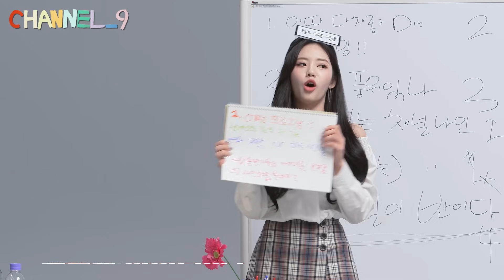[CHANNEL_9] fromis_9 (프로미스나인) '채널나인' EP3 나의 짝을 찾아서...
[CHANNEL_9] 프로미스나인 (fromis_9) '채널나인' EP3 나의 짝을 찾아서...♥